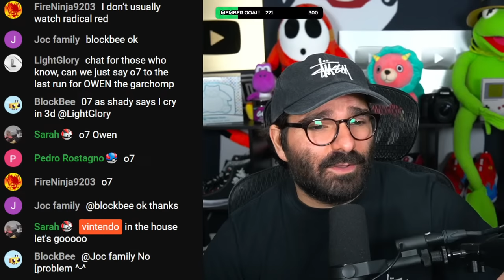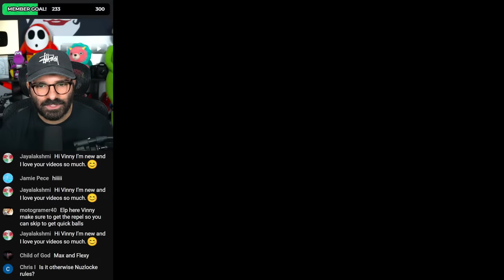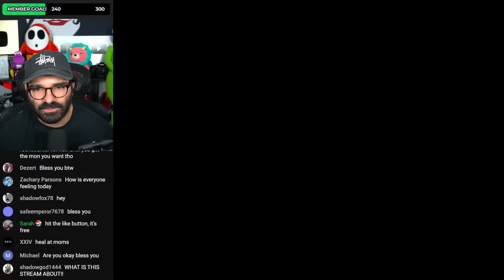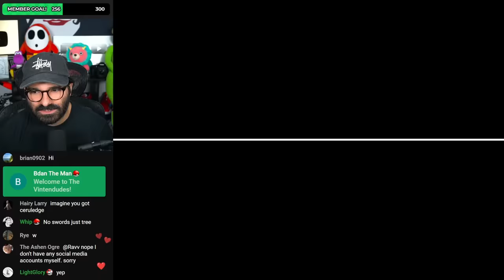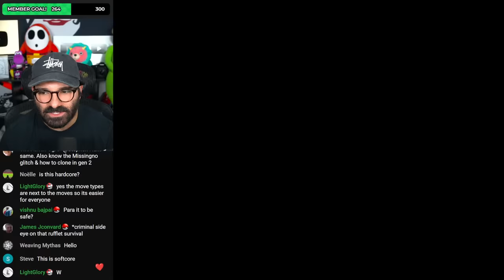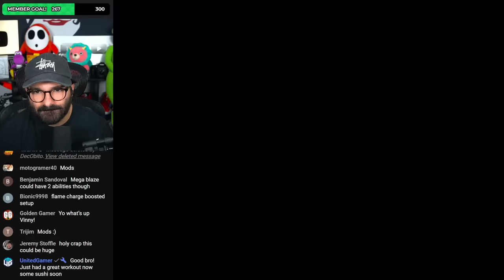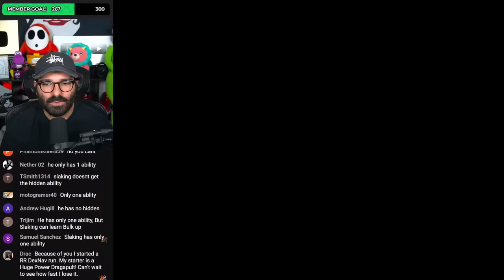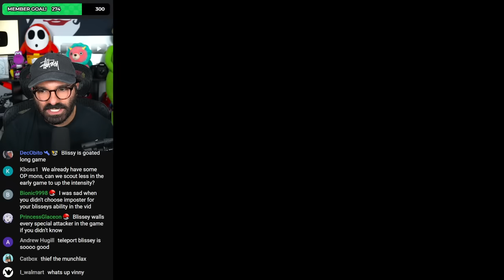My First DexNav Run in Radical Red!